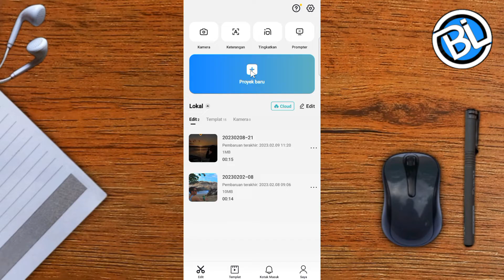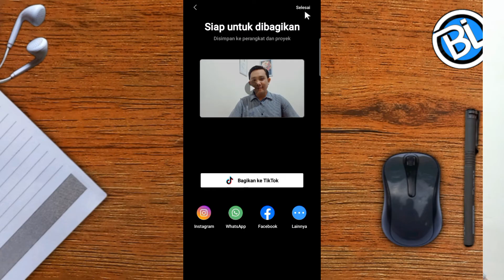Cara Menghilangkan Suara Bising Pada Video Menggunakan Capcut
Cara menghilangkan noise, Cara menghilangkan suara bising pada video, cara menghilangkan suara bising di capcut, cara menghilangkan suara bising di video capcut, cara menghilangkan suara berisik pada video